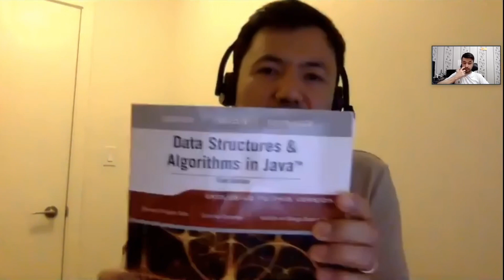Mashhur Sattorov (Amazon) interview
Salom do'stlar, hamyurtimiz Mashhur aka Sattorov bilan bo'lgan suhbatimizda dasturlashga oid o'zingizga kerakli ma'lumotlarni olishingiz mumkin.

01:10 - Amazongacha bo'lgan karyera
04:05 - Universitet va diplom kerakmi?
08:25 - Matematikani bilish kerakmi?
14:40 - Dasturlashni o'rganish paytida tushkinlikka tushib qolganmisz?
19:40 - Ingiz tilini o'rganish
25:10 - Hobbyingiz bormi?
29:50 - Ish vaqtida musiqa eshitasizmi?
32:40 - "Qovun tushirgan" payt bo'lganmi?
35:10 - Interviewga kirish jarayoni
38:05 - Leadership principles
40:10 - Leetcode masalalarni yechish
42:15 - Video, kitob va docs. O'rganishga qay biri yaxshi?
45:45 - Dasturchilar o'qishi shart bo'lgan kitoblar
47:50 - So'ngi o'qigan kitobingiz (technical)
49:15 - So'ngi o'qigan kitobingiz (non-technical)
51:20 - Barcha dasturchilar uchun kerakli hislatlar
54:35 - Soft Skills va kommunikatsiya
58:10 - Ishsiz tajribaga erishish
1:03:10 - Frilans yoki ish
1:10:40 - Nega aynan Amazon?
1:19:40 - Amazonda nima ish qilasiz?
1:20:30 - Kelajakda nima trendda bo'ladi?
1:26:10 - Amazonda qanday bonuslar mavjud?
1:30:10 - O'zbekistonga qaytish
1:33:15 - Jismoniy holatni saqlash va sog'liq
1:37:50 - Uylanish uchun optimal yosh
1:40:40 - Keyingi interviewga kimni taklif qilasiz?